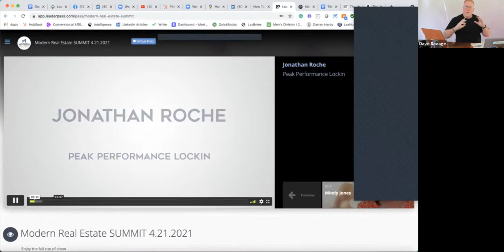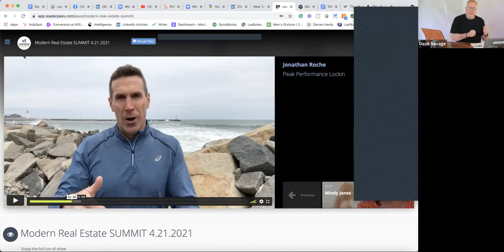🔥3 Moves to 10X Your Value to Realtors with Jonathan Roches #232 FRIDAY MASTERMIND🔥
10X your value at the next Realtor meeting with these 3 moves from Peak Performance Coach Jonathan Roche.